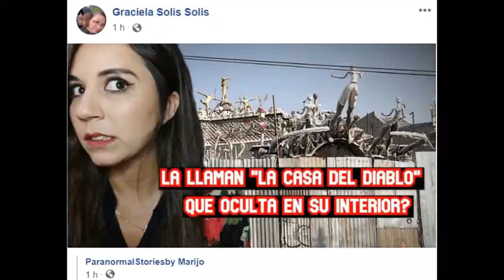Fiebre Among Us recopilatorio mejores momentos de octubre